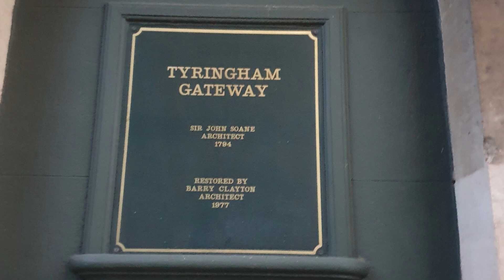Murder at Tyringham bridge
Tyringham bridge is in buckinghamshire.It is a rural area.The river Great ouse flows underneath,The bridge is a grade 1 listed monument.I have included in the history of the bridge the murder of Johnathon coles who was pushed off and left to drown..